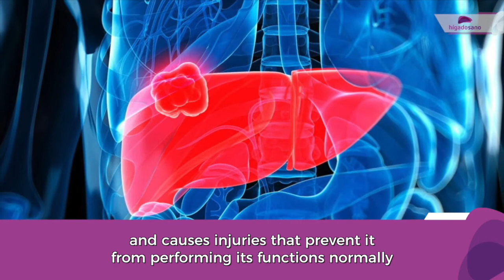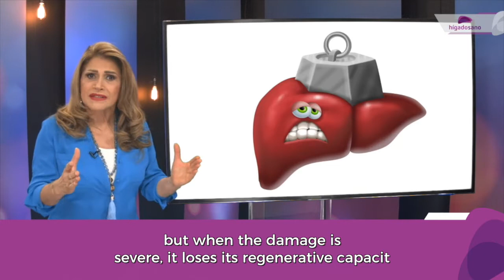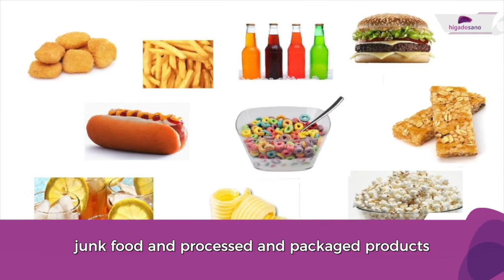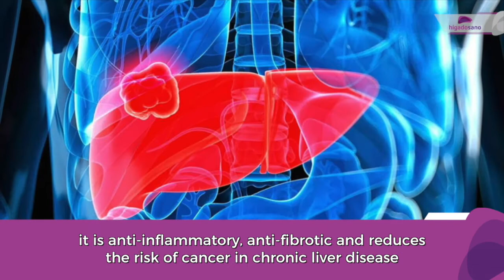HÍGADO SANO - How to detox my liver?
In this new capsule of Liver Sano, Dr. Maribel will talk about what we should do to detoxify our liver, do not forget that a good nutrition is the key to happiness.